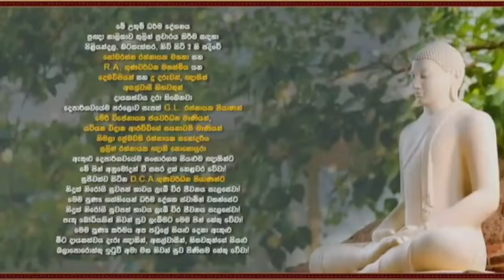කර්මක්ෂය කිරීමේ කර්මය සරලව (සමණ සූත්‍රය) - meemure dhammawansha thero, මීමුරේ ධම්මවංස හිමි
"ඉධෙව භික‍්ඛවෙ සමණො, ඉධ දුතියො සමණො, ඉධ තතියො සමණො, ඉධ චතුත්‍ථො සමණො. සුඤ‍්ඤා පරප‍්පවාදා සමණෙභි අඤ‍්ඤෙති. එවමෙව භික‍්ඛවෙ සම‍්මා සීහනාදං නදථ"

මහණෙනි, පළමු මහණ (සෝවාන්) මේ සස්නෙහි ම ය. දෙවැනි මහණ (සෙදගැමි) මේ සස්නෙහි ම ය. තුන්වැනි මහණ (අනගැමි) මේ සස්නෙහි ම ය. සිවුවැනි මහණ (රහත්) මේ සස්නෙහිමය. අන්‍යත් ද්වාෂෂ‍්ටිවාද සඬ්‍ඛ්‍යාත පරප්‍රවාදයෝ (සමයාන්තරයෝ) ශ්‍රමණයන් කෙරෙන් ශූන්‍යයහ. මහණෙනි, මෙසේ ම මනා කොට සිංහනාද කරවු"

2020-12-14 වනදා ප්‍රඥා TV නාලිකාවේ විකාශය වූ අති පූජ්‍ය මීමුරේ ධම්මවංස ස්වාමින්වහන්සේ විසින් සමණ සූත්‍රය ඇසුරෙන්  පවත්වන ලද සම්පූර්ණ ධර්ම දේශනාව.